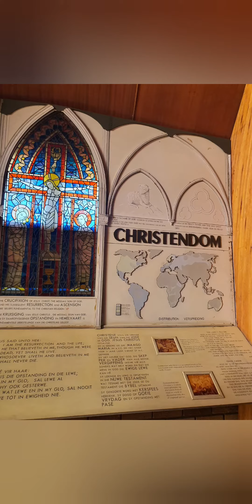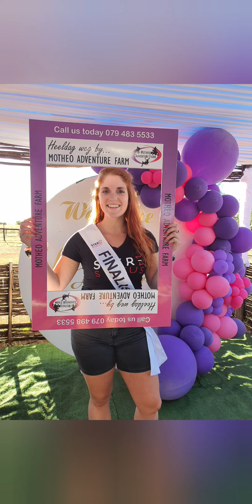Charné Kemp - Ster-Status Kimberley Roadshow